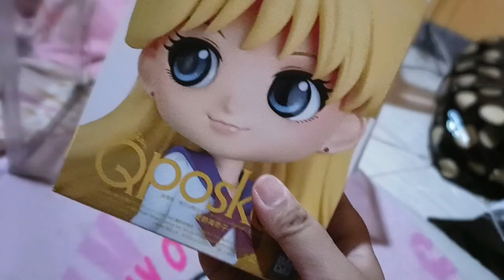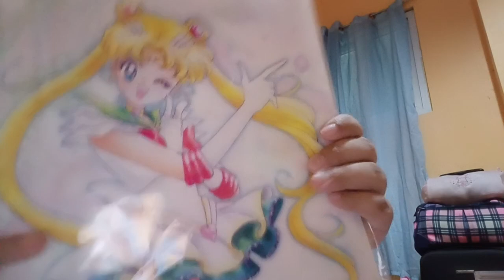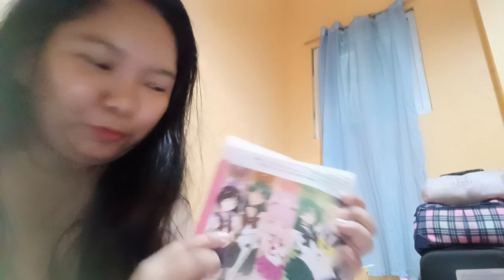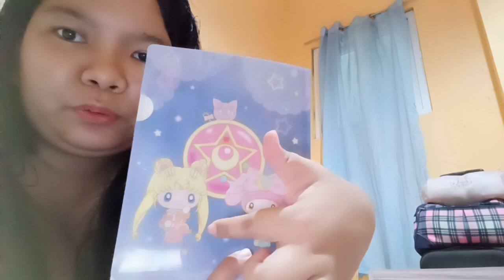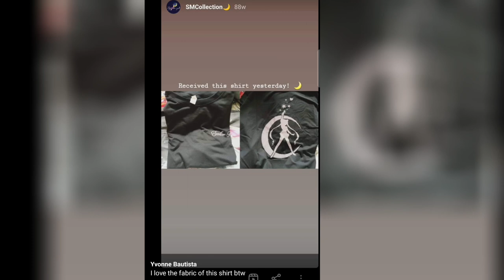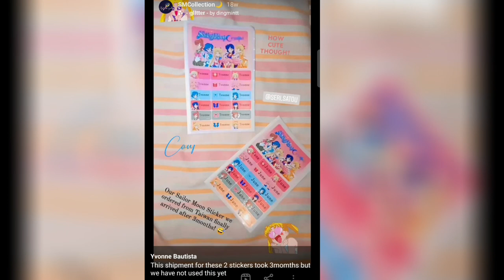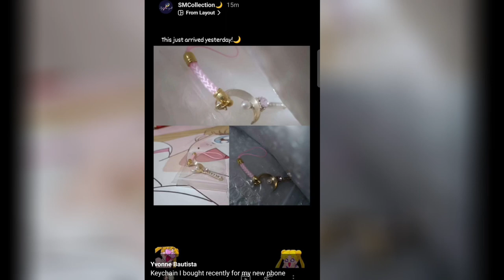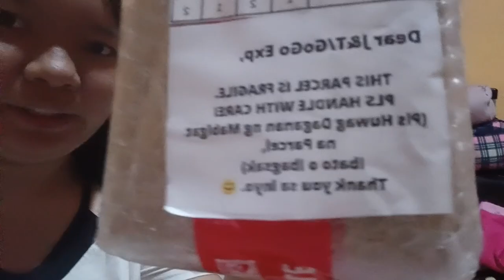UPDATE: My Sailor Moon Collections - Assembling Acrylic Box and New QPoskets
🌙My Sailor Moon Collections Update
🌙QPoskets bought from ate kim (marianne's sister)
🌙Qposket prize from ate Penmy of SMPH